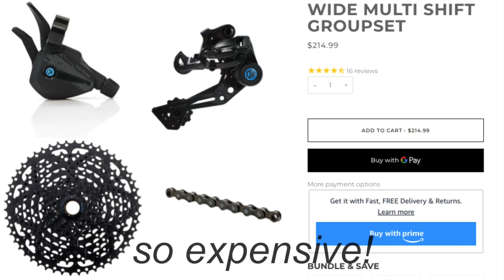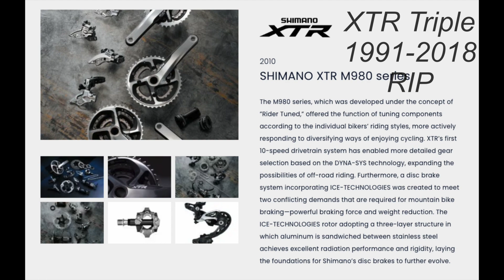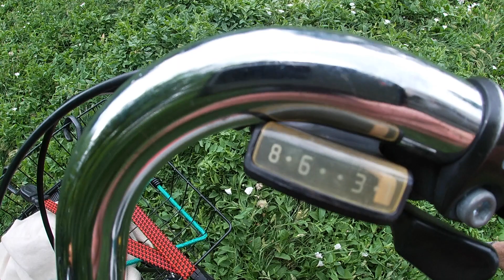The Trouble with Triples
In the age of 1X drivetrains, are triple cranksets still viable?